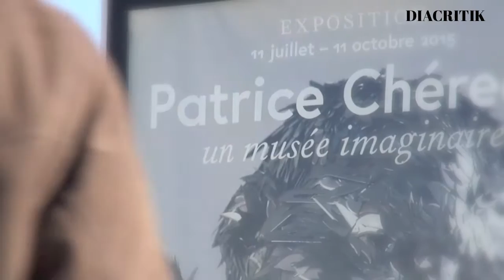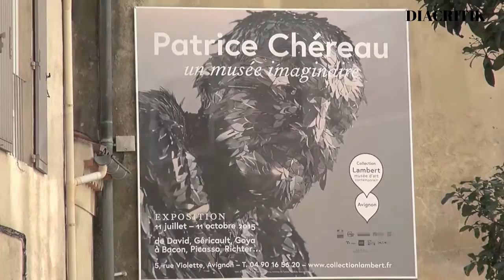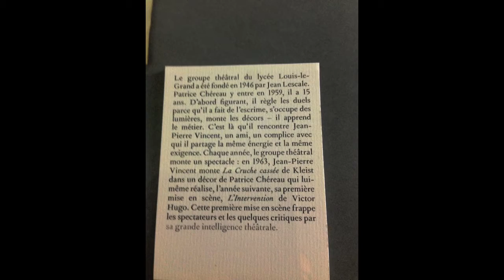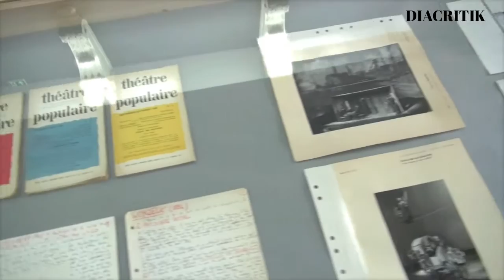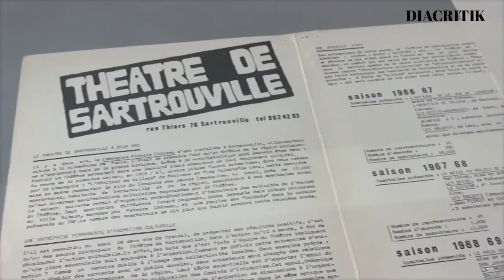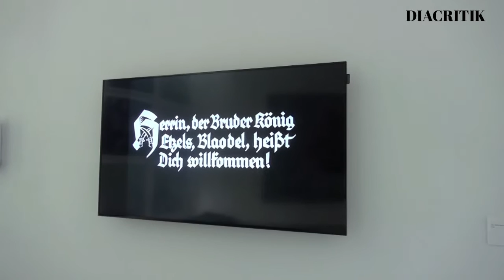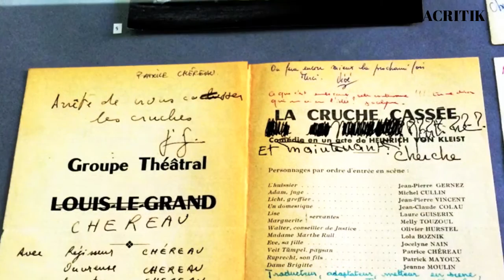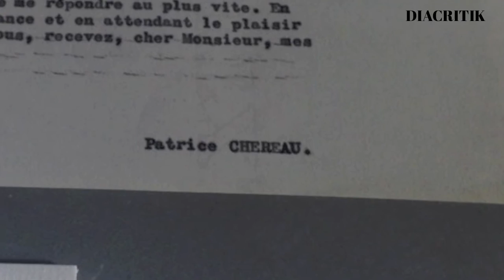Patrice Chéreau, Un musée Imaginaire, visite virtuelle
Patrice Chéreau, Un musée Imaginaire, visite virtuelle de l'exposition qui a fermé ses portes le 18 octobre 2015 à la Collection Lambert - Avignon.